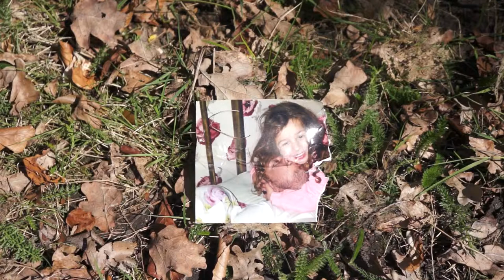Pure Content Episode 10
Different places, are all similar in my mind. On film, they stand out, unique.